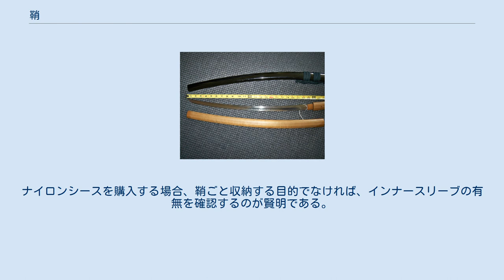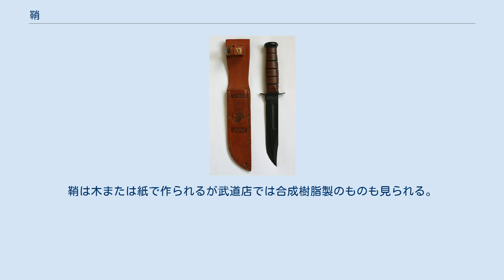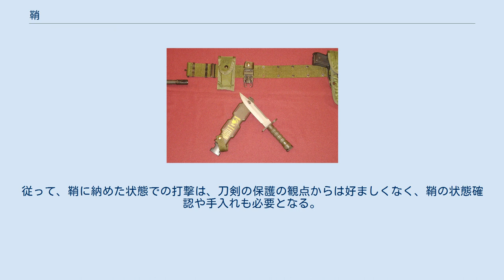鞘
鞘（さや）とは、刃物の身（ブレード）の部分を包む覆いのことをいう。
刃先を鋭利に保つために保護するとともに、刃が周りを傷つけないように隔離し、保管や携行中の安全を確保する機能を持つ。
材質は、伝統的には革、木、獣の角、布、金属などであるが、現代では合成樹脂が使われることもある。
これらは単一で用いられるより、組み合わせて用いられることが多い。
 転じて、筆や鉛筆などの先端を保護するキャップも鞘という。
 刀や剣、槍、薙刀等の刀剣類では柄、鍔などと共に刀装（刀剣類の外装部分）を構成する。
木製の鞘（布や革で覆われることが多い）や革製の鞘は、一部に金属が使われることも多く、特に刃物の差し入れ口や鞘の先（鐺：こじり）の部分は、傷みやすいため金属で補強され、帯剣（帯刀）のための吊り金具や装飾用の金具が着けられることもあった。
尚、19世紀のヨーロッパでは、全て金属でできた鞘がポピュラーになった。
これは、刃先の切れ味を悪くしてしまうという欠点は持っていたものの、革や木製の鞘に取って代わり、19世紀が終わるまでの主流を占めた。
 刀や剣を貴族や騎士、武士などが身分の証として平時に身に帯びたり、戦に赴く場合に身に着けることを佩用（はいよう）と言う。
これらは行動の妨げにならず、必要時には迅速に使用できなければならないため、抜きやすさから、洋の東西を問わず左の腰部に吊り下げられる形式が多かった。
また、西洋においては腰に帯剣用のベルトを巻く他に、肩からたすき掛けにしたベルトに、鞘を取り付ける形式もあった。
短刀や短剣といった短寸のものは腹部や右腰部、後腰部あるいは胸部や脚部など、長さや使用目的によって各自が装備形態を工夫したようだ。
また、逆に長寸のものは背中に背負ったり、それも無理なほど長大なものは従者が持って付き従うこともあった。
また、戦国時代から江戸時代の打刀期の日本刀は帯に直接鞘を挿し通しており、これを帯刀という。
 剣や刀は武器であると共に身分や権力の象徴でもあった。
王族や豪族、上級貴族といった者たちは、愛刀（愛剣）の外装に、身分に相応しい豪華さを求めた。
珍しい素材（国内には産しない動物の皮や木など）を使い、優秀な工人が貴金属に玉や宝石をちりばめて作り上げた外装は、実用を離れ美術品の範疇に入るものであった。
 アーサー王がマーリンからもらった2本目のエクスカリバーの鞘には不思議な力があったと伝えられる。
その鞘は所有者の身を護り、血を流させない魔力を持っていたという。
 日本刀の鞘。
上が黒く漆を塗った鞘、下が白鞘。
 白鞘に収められた刀 鯉口を切った刀 日本刀においては、鞘材として朴の木が使用されるのが一般的だった。
それは硬さが中庸で刃物を傷めず、強度も適度にあり、材が均質で漆塗り等の表面仕上げにも適するなど、優秀な鞘材としての特質を持っていたためと思われる。
外観は時代の流れと共に変化していったが、全体を金属で包んだ重く厚いものから、金属の使用を抑えた軽く薄いものへと移っていったのが、大きな流れと言える。
 金属の使用を抑えた分は、鮫皮で補った。
鮫皮を巻いてその上に黒・藍・朱などの色漆をかけ、それをさらに砥石で研ぎ出して装飾文様を浮き出させる「鮫鞘」である。
堅固で美しく、しかも異様な雰囲気を醸し出したのですぐに広まり、室町時代の中頃には普及した。
鮫鞘には雨天下で湿ると締まりすぎて刀が容易に抜けなくなることがあるという欠点があったが、その装飾上における特長はこれを看過するに足るものだったのである。
京都国立博物館収蔵の「牡丹造梅花皮鮫鞘腰刀拵」（重要文化財）は南北朝時代のものだが、江戸時代中頃になっても「江戸の粋」を凝縮した歌舞伎の傑作『助六』で助六の腰にあるのは「一つ印籠と鮫鞘」となっており、その存在は日本刀の芸術性とは不可分のものだった。
 刀身を柄と鞘に納め、鐔や吊り金具（足金物）、補強用の諸金具を取り付け、木地には漆を塗るなどして、個々の刀剣外装として仕上げられた一連のものを拵（こしらえ）と言う。
拵には時代や地方によって共通した特徴を持つ一群があり、それらを分類して～拵と呼ぶ。
代表的なものでは、肥後熊本藩で江戸時代を通じて作られた肥後拵（ひごごしらえ）があり、派手さは無いものの、茶道に至るわび・さびの概念を取入れた、渋く味のある拵である。
また、天正年間を中心として作られた、特徴的な打刀拵の一群は天正拵（てんしょうごしらえ）と呼ばれる等、これらの他にも特徴的な拵は複数存在する。
 一方、朴の木の柄と鞘のみで白木のまま仕上げられ、柄には目釘（1）を入れ...